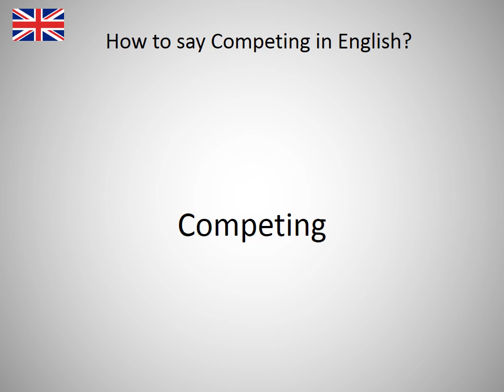How to say Competing in English?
How to say Competing in English? Learn the pronounciation Competing! How to Pronounce Competing. Expand your vocabulary, learn English words. Practice English online. Use this free pronunciation guide to practice words at a time. Learn English for free. Thank you for viewing, please like or subscribe! hoe om te sê, si të thuash, እንዴት እንደሚናገር, wie sagt man, comment dire, come dire, como dizer, как сказать, nasıl denir, cómo decir, 怎么说, πώς να το πω, hoe zeg je.